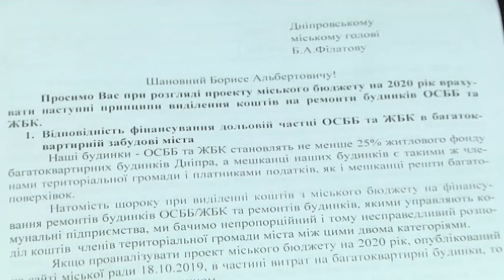Асоціації ОСББ просять міського голову Дніпра збільшити фінансування у 2020 році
Вимагаємо справедливості. П’ять асоціацій ОСББ міста звернулися до міського голови з вимогою збільшити фінансування у бюджеті наступного року. Будинки ОСББ та житлово-будівельних кооперативів займають чверть житлового фонду Дніпра. Міська влада виділяє кошти об'єднанням у розмірі 17,5% із загальних витрат на багатоквартирні будинки. Представники асоціацій ОСББ вимагають збільшити грошову підтримку до справедливої чверті — 25%. Друге прохання керуючих — провести службове розслідування щодо діяльності начальника відділу органу самоорганізації населення та об'єднання громадян Сергія Іванченко. У зверненні обґрунтовують можливу підозру чиновника у фальсифікаціях конкурсу “Програми сприяння діяльності ОСББ”.